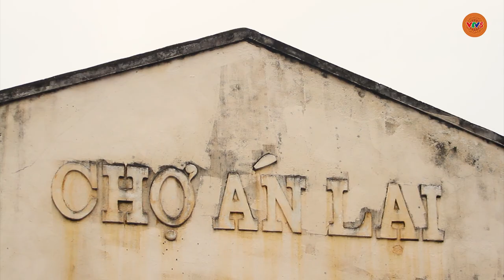NÓN LÁ QUẢNG UYÊN | CHUYỆN NGHỀ | VTV5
Với người Nùng ở huyện Quảng Uyên, chiếc nón lá là vật dụng không thể thiếu trong cuộc sống hàng ngày. Chính vì vậy, dù không còn phát triển như xưa, nhưng nghề làm nón lá của người Nùng nơi đây vẫn đang tiếp tục tồn tại.

Người thợ làm nón ở Quảng Uyên chỉ có mong muốn đơn giản là con cháu sẽ kế tục nghề làm nón của mình, cũng giống như họ đã giữ nghề Cha ông để lại. Chiếc nón lá do đôi bàn tay chai sần của họ làm ra đang tiếp tục đi đến những phiên chợ, bầu bạn với người dân vùng núi cao, giúp che mưa nắng và hiện hữu như là một minh chứng cụ thể cho những nét văn hóa độc đáo của đất và người nơi đây.